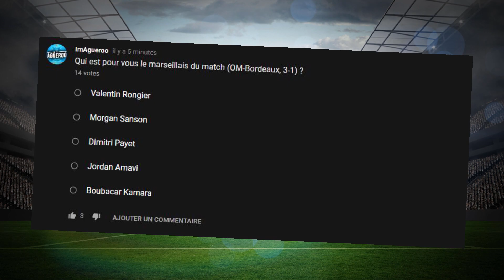OM - GIRONDINS DE BORDEAUX (3-1) : MARSEILLE RETOURNE LA SITUATION !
L'Olympique de Marseille recevait Bordeaux dans un Vélodrome rempli de 52 000 supporters marseillais, victoire 3-1 grâce a des buts de Jordan Amavi, de Morgan Sanson et de Nemanja Radonjic qui répondaient a l'ouverture du score bordelaise de l'ancien joueur du PSG Yacine Adli. L'OM reste 2ème du championnat au terme de cette 17ème journée de Ligue 1.

Après chaque match de l'Olympique de Marseille, je vous propose une petite analyse du match, avec au programme :
- Les compositions des deux équipes
- Mon point de vue sur la performance des deux équipes
- Les notes des joueurs de l'OM
- Mon top et mon flop de la soirée
- Le sondage pour élire le "marseillais du match"